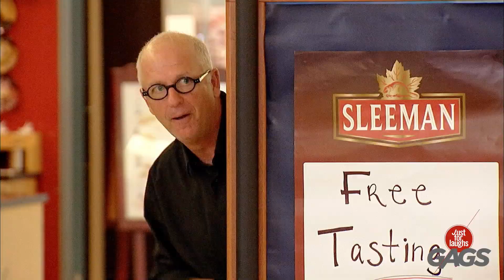Beer Attack | Gags de Just for Laughs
¿Cuál es su tipo de cerveza favorito?